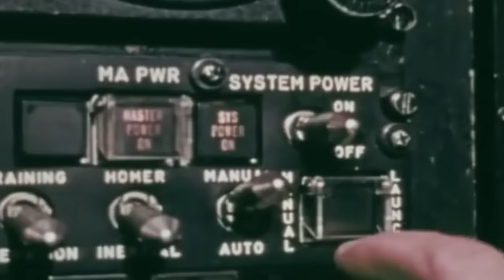The Vietnam War's Hidden Battle at Tam Ky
The Vietnam War has entered its fourth year for American soldiers. As the Battle of Hamburger Hill rages, anti-war sentiment in the States grows considerably. The American public is shocked by gruesome images of war, of killed and wounded young Americans fighting far from their homes. The battle for Hamburger Hill, which claimed the lives of 72 American soldiers over a strategically irrelevant hill, laid bare the horrors of jungle warfare. It changed the general American perception of the war and influenced military and political circles.

And while the American population is appalled by the scenes from the Battle of Hamburger Hill, unknown to them, at that very moment, just a hundred miles south, American G.I.s are going through another hell - the Battle of Tam Ky. The course of the battle is kept secret to avoid further public outrage. The struggle of the men who, for four entire weeks, endured one of the toughest battles of the Vietnam War remained unknown not just then but for decades to come. This is their story.

The Militology Channel does it's best to produce historically accurate content for history enthusiasts. All content is carefully researched and sources shared. Images and footage of the actual events may not be 100% accurate due to availability, but we do our best. Some images and footage may be used for dramatic effect, but the narrative content adheres to historical accuracy based on available sources. Please reach out with any concerns around historical accuracy so we can incorporate feedback. We also want to hear your constructive interpretation of historical events in our video comments.

Script Author:
Dejan Milivojevic

Sources:
Sherwood, Ed. Courage Under Fire: The 101st Airborne’s Hidden Battle at Tam Ky. Casemate, 2021.
Ables, Roger. “Operation Lamar Plain.” 101 Vietnam Veterans. Accessed March 4, 2024.
Miskimon, Christopher. “Paratroopers of the 101st Airborne Fought a Grueling Battle against the North Vietnamese for Four Weeks in 1969 at Tam Ky.” Warfare History Network, November 19, 2021.
Olson, Rick. “Lamar Plain Story.” Accessed March 4, 2024.
The United States Army. “Sergeant Santiago J. Erevia.” Accessed March 4, 2024.